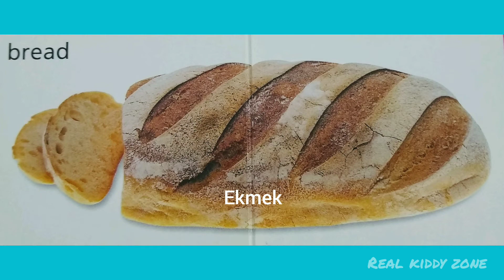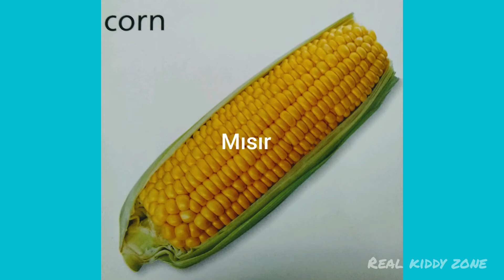Preschool learning videos- Foods| Toddler educational video| Prekindergarten| Kindergarten words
First words for kids. Turkish subtitle is available.